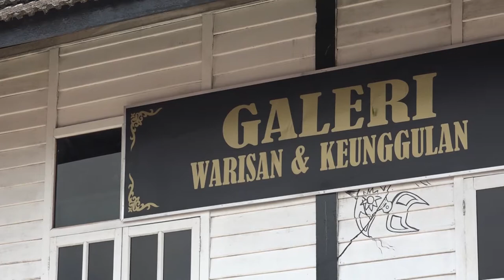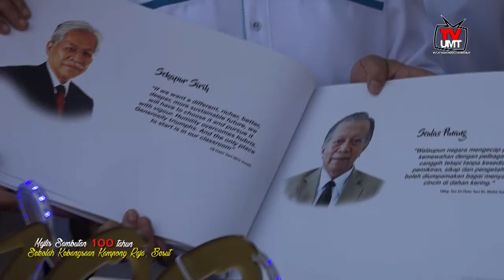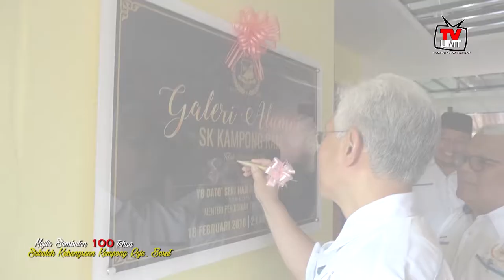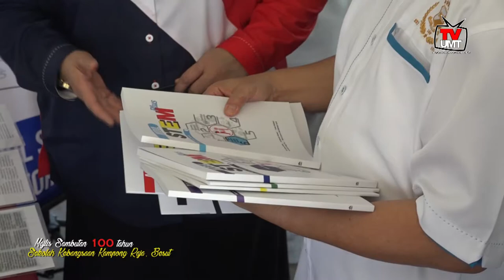UMT - MAJLIS PERASMIAN SAMBUTAN 100 TAHUN SEK KEB KAMPONG RAJA BESUT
MAJLIS PERASMIAN SAMBUTAN 100 TAHUN SEKOLAH KEBANGSAAN KAMPONG RAJA BESUT telah di sempurnakan oleh Yb Dato' Seri Idris Jusoh, Menteri Pendidikan Tinggi.
Tempat : Sekolah Kebangsaan Kampong Raja, Besut